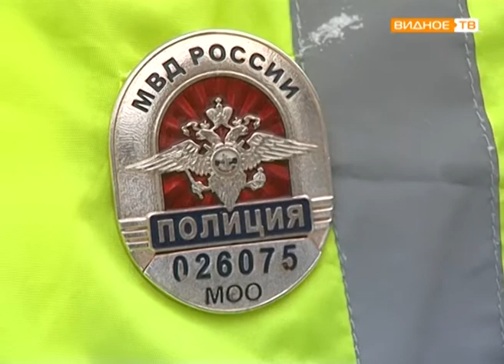"Детское кресло" - проверка правильной перевозки детей в автомобилях